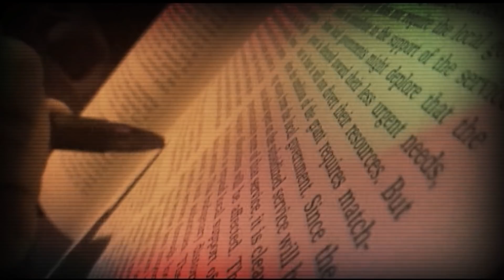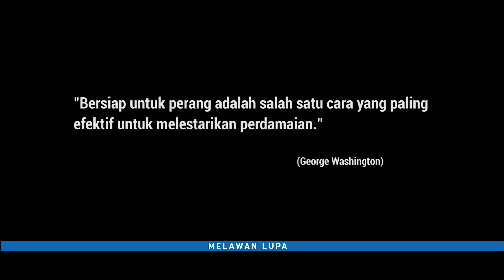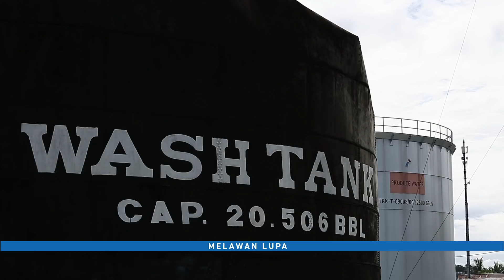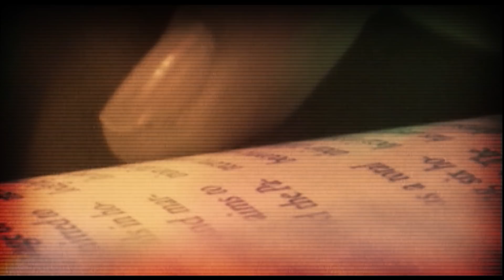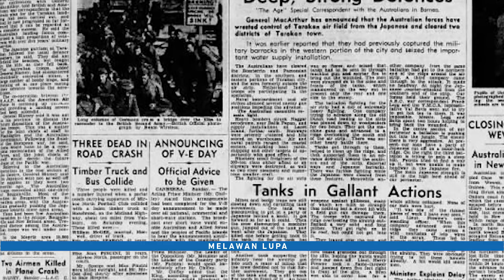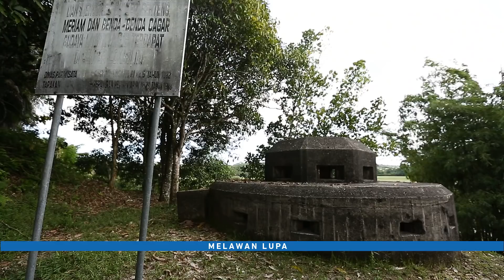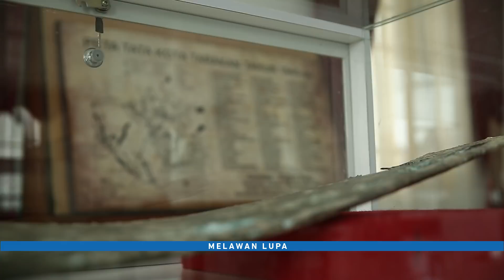Melawan Lupa - Perang Dunia di Tarakan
Sejak tahun 1941, Kota Tarakan di Kalimantan Utara yang terkenal sebagai penghasil bahan bakar minyak, menjadi target utama pasukan Jepang, pada masa awal perang dunia kedua. Maka pada 11 Januari 1942, militer Jepang melancarkan operasi berkekuatan 15 ribu orang untuk menduduki wilayah ini. Namun, pada 1 Mei 1945, pasukan sekutu yang diwakili oleh tentara Australia melancarkan serangan yang disebut operasi OBOE-ONE untuk merebut kembali wilayah Tarakan.